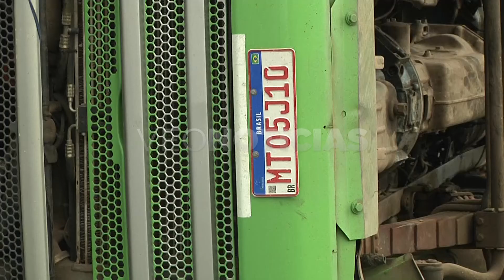Néstor Buttussi - Agente de Seguridad Vial de la Autopista